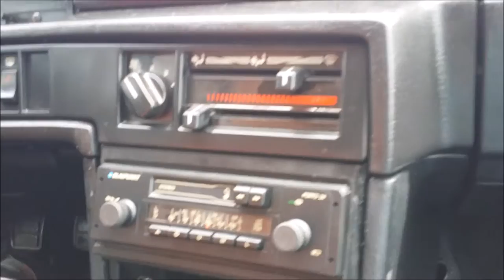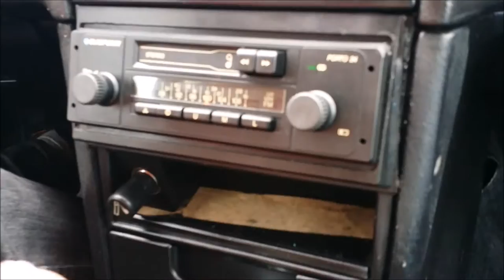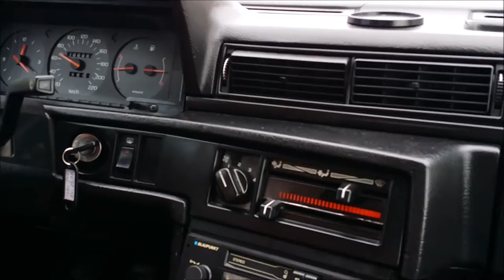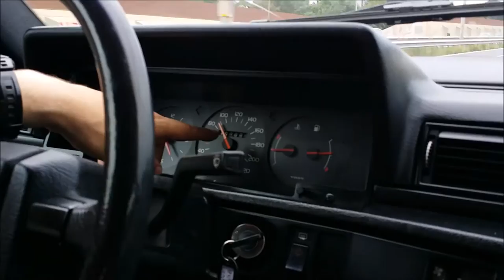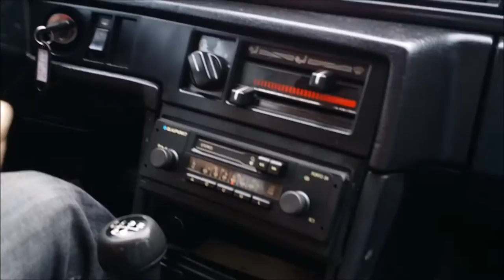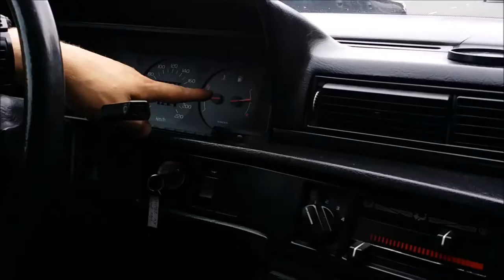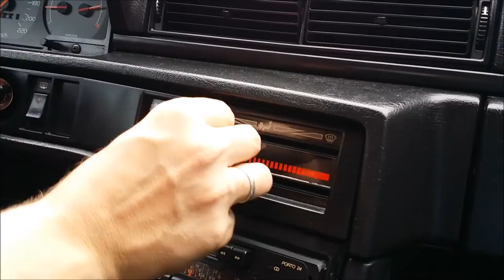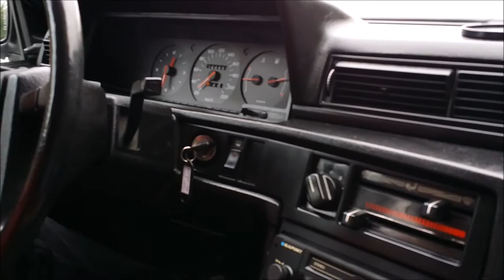Volvo 740 GL 2.3 1987 review